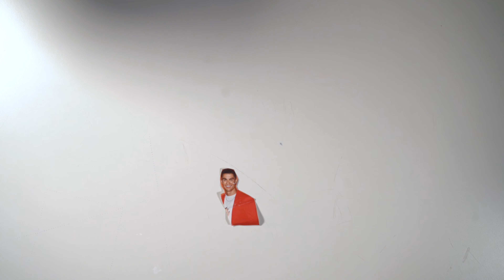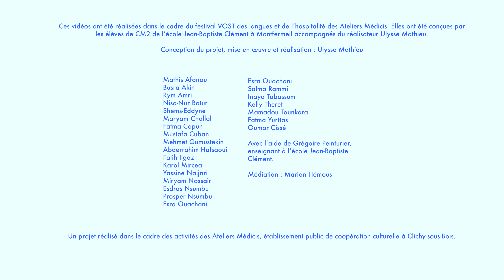Cours de langue minute - Fêter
Cette vidéo a été réalisée dans le cadre du festival VOST des langues et de l’hospitalité des Ateliers Médicis. Elle fait partie d'une série de cinq vidéos conçues par les élèves de CM2 de l’école Jean-Baptiste Clément à Montfermeil accompagnés du réalisateur Ulysse Mathieu avec l’aide de Grégoire Peinturier, enseignant à l’école Jean-Baptiste Clément.
Un projet réalisé dans le cadre des activités des Ateliers Médicis à Clichy-sous-Bois.